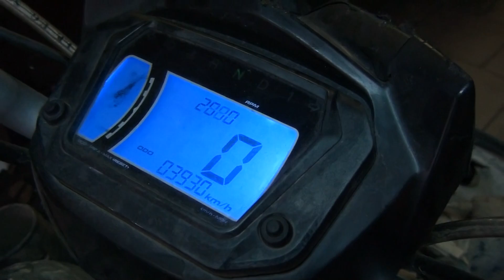tomahawk 300 mended